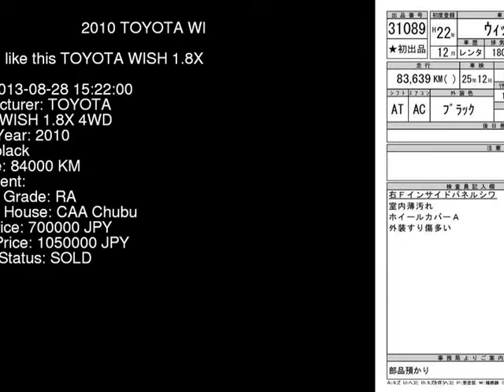2010 TOYOTA WISH 1.8X_4WD ZGE25G